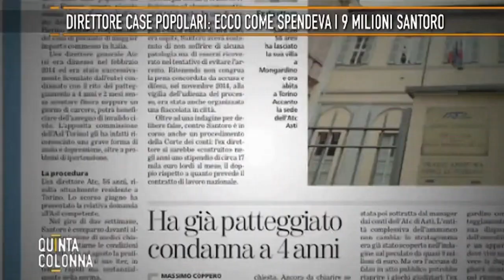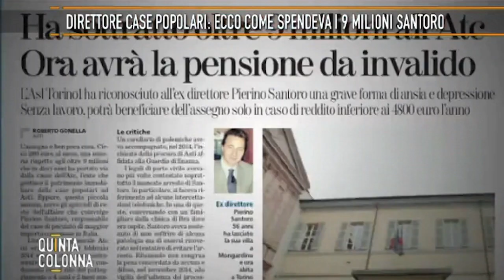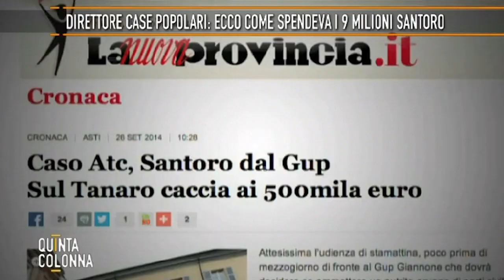DIRETTORE DI CASEPOPOLARI RUBA 9 MILIONI DI EURO DELDEBBIO SBROCCA IN TV